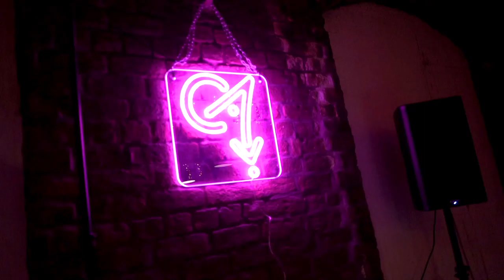Painting & Cabaret with CANVELLA ✨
A life drawing event with a fun twist! A unique opportunity to create art and be entertained by Liverpool’s most fabulous live cabaret performers. No experience required!

Whats included: -

A life drawing, painting and nudity show
A complimentary glass of fizz on arrival
All art materials provided - easels, brushes, pencils, paints and ponchos
DJ - Matt Walsh
Host- to guide you through the fun
A finale performance by Liverpool’s best drag artist- Filla Crack!
Take home your masterpiece!
Plus…. Games, competitions, special guests and more….

Bring your own booze!

Soft drinks and snacks are available to purchase at the event.

Please note- No alcohol can be purchased on site at the event and only food purchased at the event will be permitted.

Non-painting guest(s) are unable to join the event.

For an unforgettable work party, Christmas do, birthday or just a reason to try something new. Either solo or with your friends; get your creative groove on and grab your tickets today!

For large groups, reservations and any other info;-

Give us a follow on @canvellaofficial